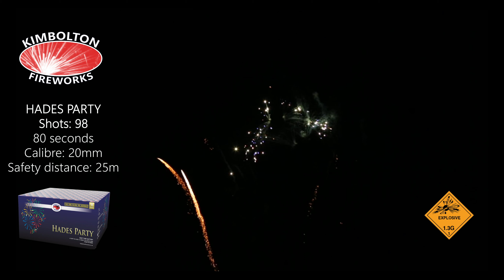Kimbolton Fireworks Retail - Hades Party